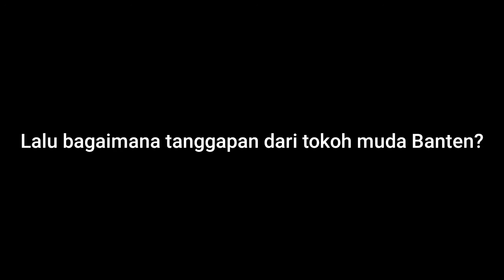RITEL MODERN LANGGAR PERDA, TANGERANG CUEK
Perda penataan toko modern sudah aja sejak 2011.
Salah satu larangan berupa: Jam buka dan tutup.
Alfamart, Alfa Midi, Indomaret dan ritel modern lainnya boleh buka jam 09.00 dan tutup pikil 22.00.
Tapi di Tigaraksa masih ada aja yang membandel.

(Cek video selengkapnya)